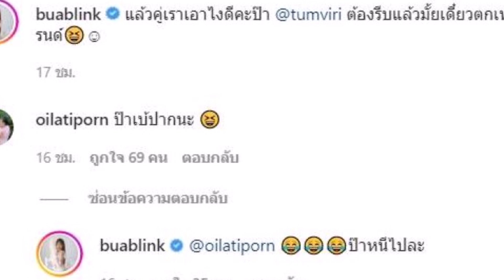อดีตนางเอก อ้อนสามี อยากมีลูกเเฝดเพิ่มอีก